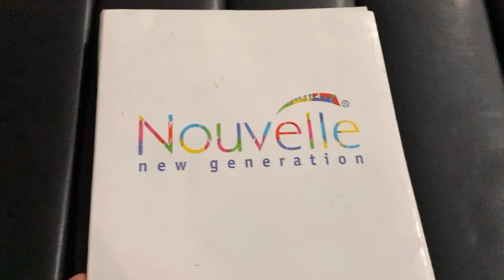hướng dẫn nhuộm cân bằng màu trên 2 đoạn màu , bằng thuốc nhuộm Nouvelle,hùng đông tinh